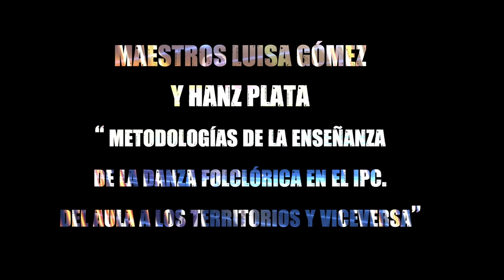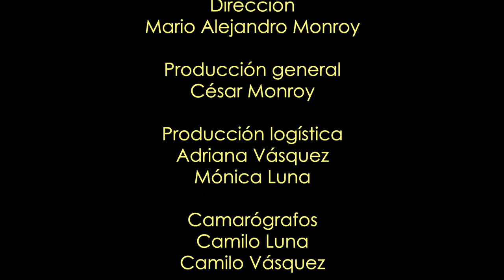Diálogo sobre las metodologías de enseñanza de la danza folclórica en el IPC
La Maestra LUISA GÓMES y el Maestro HANZ PLATA dialogan sobre la conferencia "Metodologías de enseñanza de la danza folclórica en el IPC. Del aula al territorio y viceversa" presentada por la Maestra Luisa Gómez la cual nos expone las metodologías de enseñanza de la danza folklórica en el Instituto Popular de Cultura (IPC) de Cali, las cuales se enfocan en la preservación y el fortalecimiento del folclor colombiano y en la identificación de éste como "el conocimiento del pueblo". Su texto también destaca la importancia del trabajo de campo, la observación y la reflexión en la enseñanza de la danza folclórica, así como la importancia de un diálogo entre la educación en danza y la comunidad. El IPC utiliza enfoques metodológicos que se centran en el aprendizaje experiencial, la investigación y la creatividad, y buscan preservar y salvaguardar la identidad cultural.